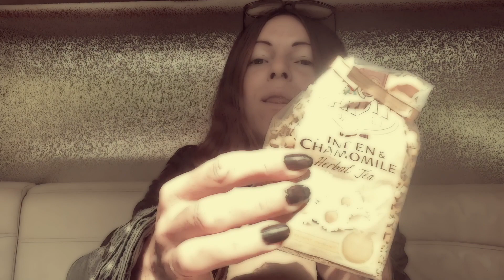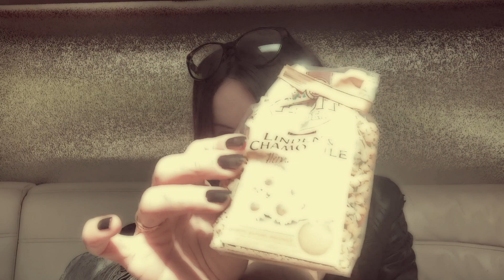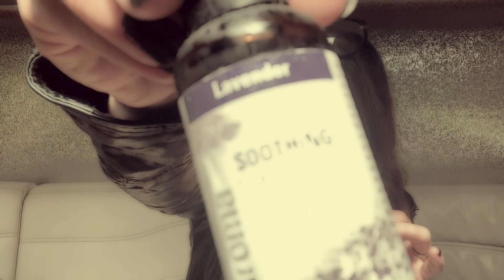ASMR Tube / making Sounds with various Items along with inaudible Whispers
White Witch